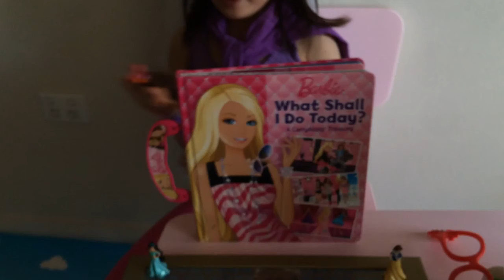Happy new year 2015 from chanella